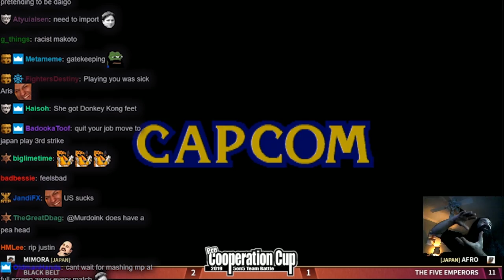ATP Intro To Third Strike: Chun-Li's THE Top Tier, But...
At the highest level, magic happens